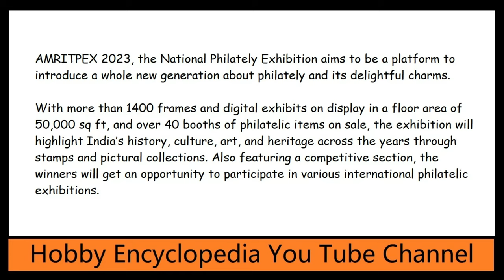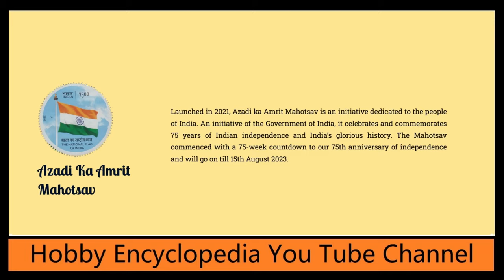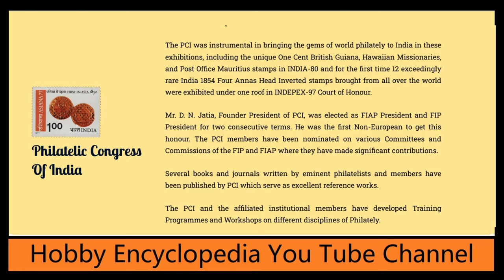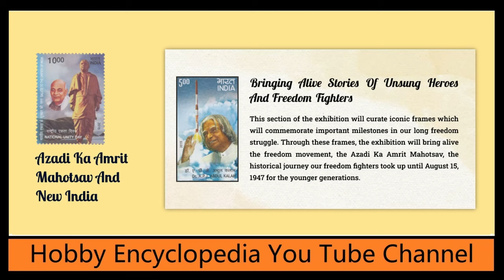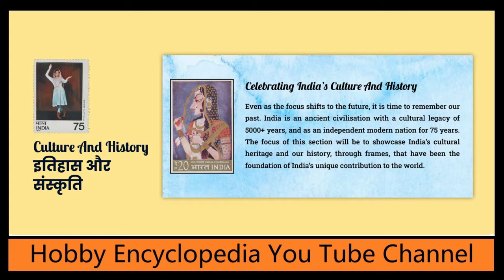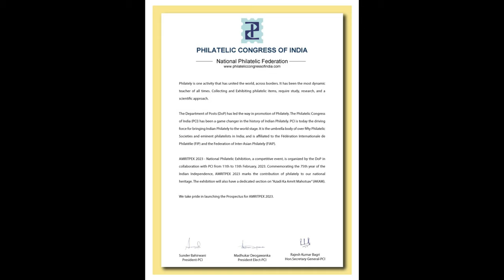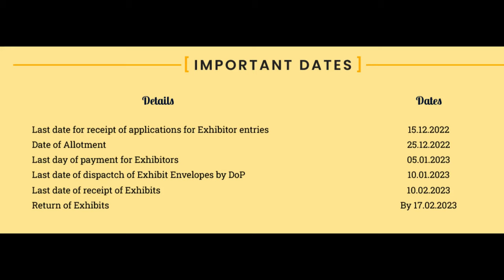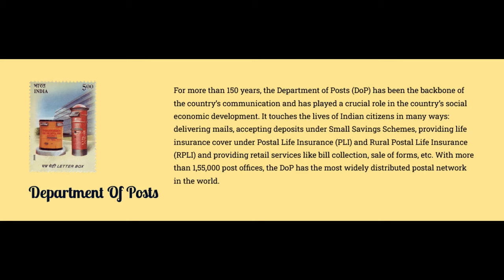Amritpex 2023 - Philatelic Exhibition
Amritpex 2023 - Philatelic Exhibition in Pragati Maidan, Delhi Philately exhibition stamps Azadi ka Amrit Mahotsav @2023

Amritpex 2023

Dates - 11th - 15th February 2023.
Venue - Pragati Maidan, New Delhi.

Philately Cell, AMRITPEX 2023,
O/o Chief Postmaster General, Delhi Circle,
Meghdoot Bhawan,
New Delhi-110001
Numbers

J67V+WJC
Hall No. 2, J67V+WJC, Pragati Maidan, New Delhi, Delhi 110001